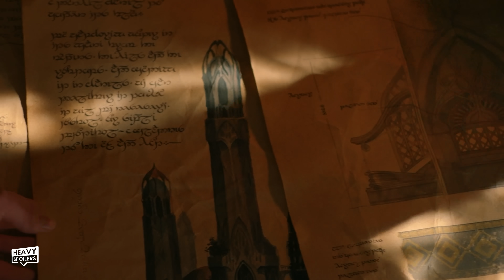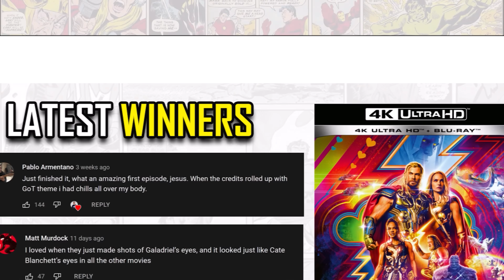RINGS OF POWER Episode 6 Breakdown | Ending Explained, Review And Lord Of The Rings Easter Eggs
RINGS OF POWER Episode 6 Breakdown | Ending Explained, Review And Lord Of The Rings Easter Eggs. We review, recap and explain the new episodes of The Rings Of Power on Amazon Prime Video. This discusses Melkor / Morgoth, Adar, Sauron, The creation of Mount Doom, our Halbrand Theories, Galadriel, Elrond, Durin, The Stranger, Elendil, Isildur, Numenor and a lot more.

/* SOCIAL MEDIA */

/* VIDEO INFORMATION */